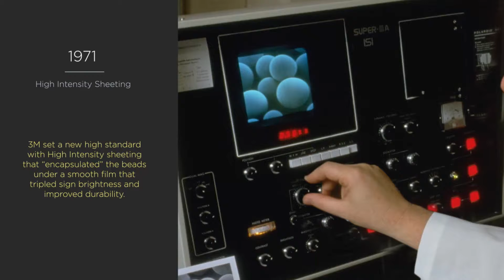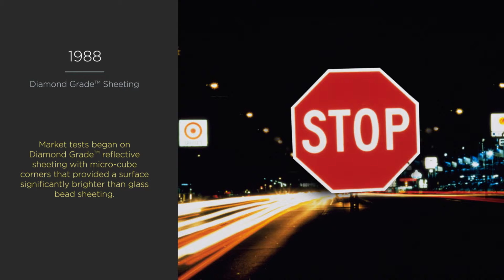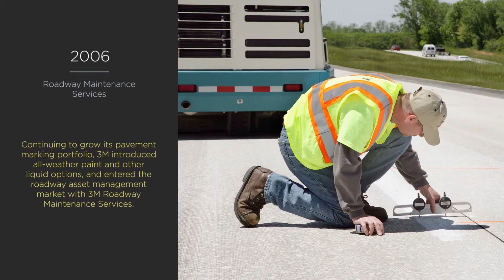Celebrating 75 Years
3M celebrates 75 years of roadway safety and innovation